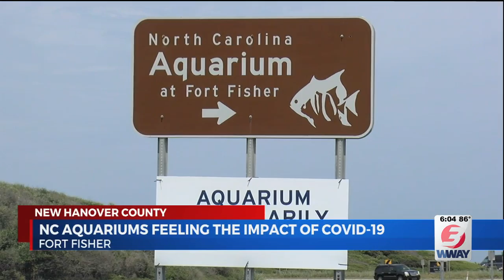NC Aquarium at Fort Fisher feeling the financial impacts of Covid-19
KURE BEACH, NC (WWAY)--Aquariums across the State of North Carolina haven't seen business in nearly five months, after they were shut down due to Covid-19. The North Carolina Aquarium at Fort Fisher has had their doors closed since March 17th.